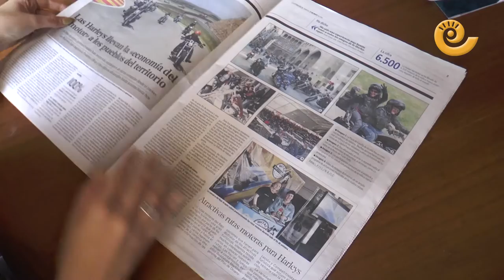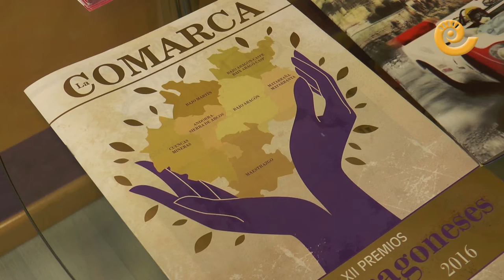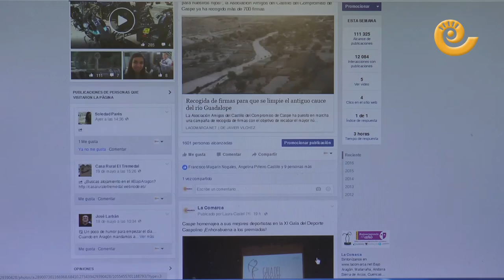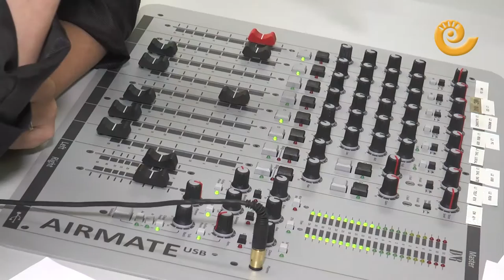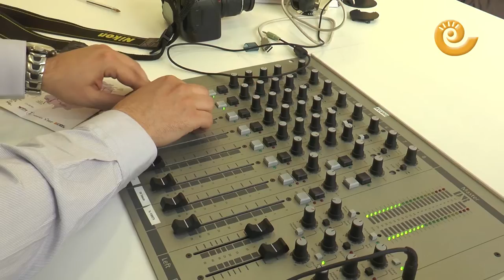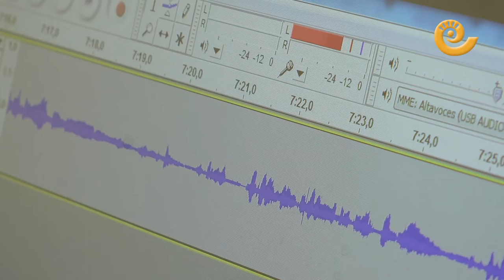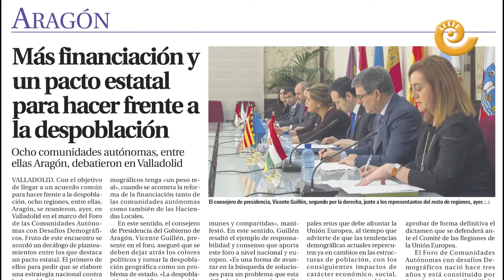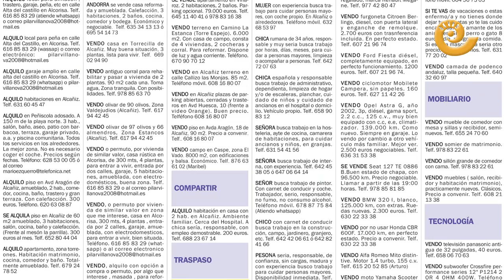La Comarca.tv - Grupo de Comunicación La COMARCA y 25 años de radio La COMARCA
El Grupo de Comunicación La COMARCA cumple 29 años de periodismo en el Bajo Aragón Histórico y 25 años de radio La Comarca.